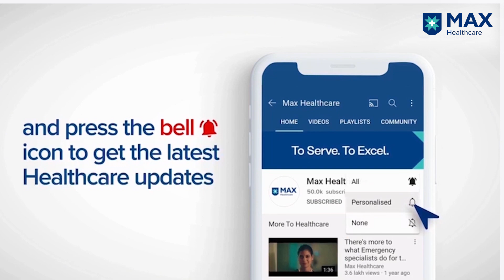Hemithyroidectomy Surgery for Thyroid Cancer(Papillary Carcinoma)│Patient Success Story│Max Hospital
Mrs. Sheeba Waliya has been suffering from Thyroid for quite some time. She had put on excess weight when she decided to go for a diagnosis which revealed a lump in her neck with a high amount of Thyroglobulin present. At this juncture, she consulted Dr. Manisa Pattanayak, Principal Consultant, Surgical Oncology, who confirmed Papillary Carcinoma of the Thyroid. The patient went through Hemithyroidectomy surgery which was successful in removing the Cancer. Today, she has bounced back to health and is living a healthy life.

Max Super Specialty Hospital, Dehradun, is synonymous with unparalleled treatment facilities and quality patient care.